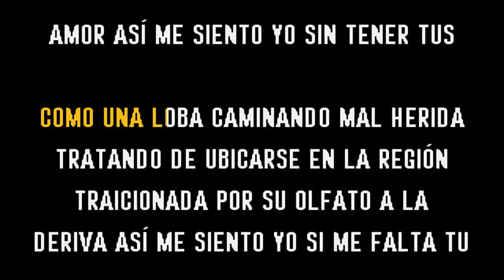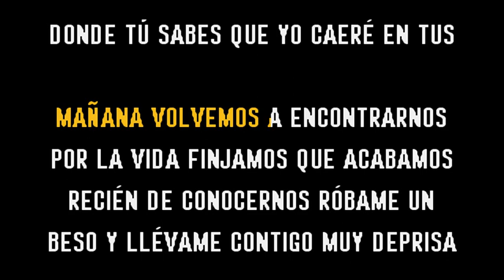Milagros Hernández - Como una loba (Karaoke Original) Comprar por WA